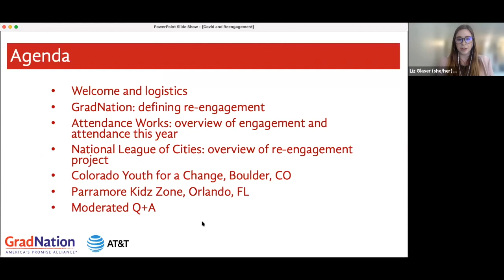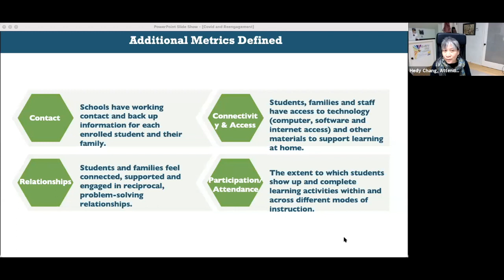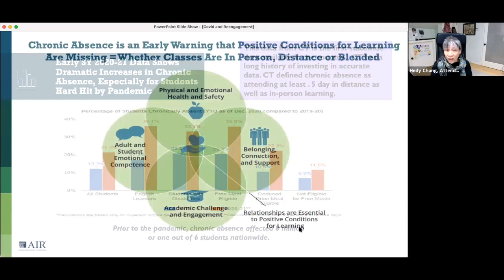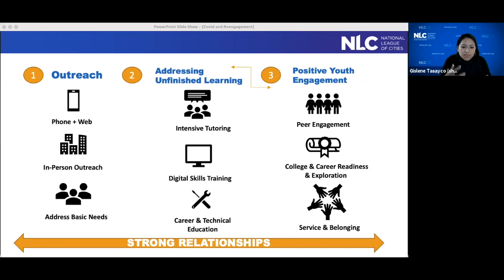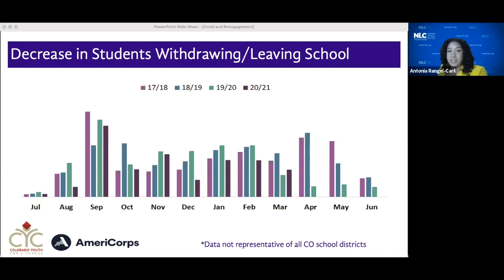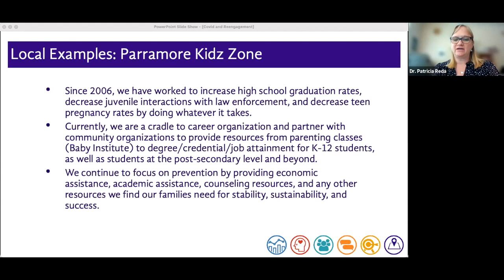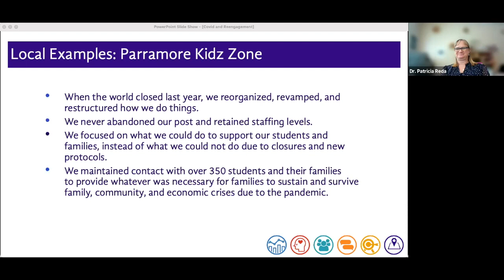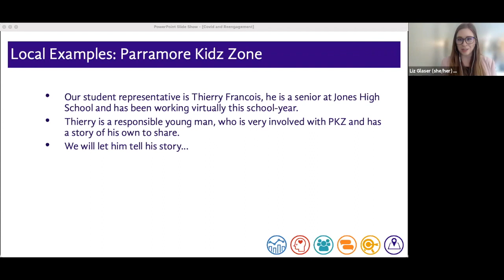How can schools & their partners reach & re-engage students who have left school during COVID-19?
America’s Promise, National League of Cities, and Attendance Works hosted a conversation on March 25 with young people and community leaders from around the country to explore promising strategies for re-engaging students who have left school during COVID-19.